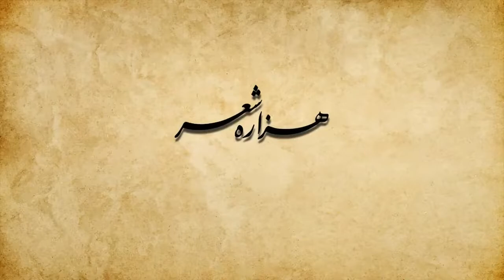غزل محبوب استاد ابتهاج |عاشق منم که یار به حالم نظر نکرد، ای خواجه درد هست ولیکن طبیب نیست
زین‌گونه‌ام که در غم غربت شکیب نیست
گر سر کنم شکایت هجران غریب نیست

جانم بگیر و صحبت جانانه‌ام ببخش
کز جان شکیب هست و ز جانان شکیب نیست

گمگشتۀ دیار محبت کجا رود؟
نام حبیب هست و نشان حبیب نیست

در کار عشق او که جهانیش مدعی است
این شکر چون کنیم که ما را رقیب نیست؟

جانا نصاب حسن تو حد کمال یافت
وین بخت بین که از تو هنوزم نصیب نیست

گلبانگ سایه گوش کن ای سرو خوش خرام
کین سوز دل به نالۀ هر عندلیب نیست

غزل محبوب استاد ابتهاج که عمرشان دراز باد را رشید کاکاوند برای ما می‌خواند.

عاشق منم که یار به حالم نظر نکرد
ای خواجه درد هست ولیکن طبیب نیست

رشید کاکاوند غزل محبوب استاد ابتهاج که عمرشان دراز باد را برای ما می‌خواند.